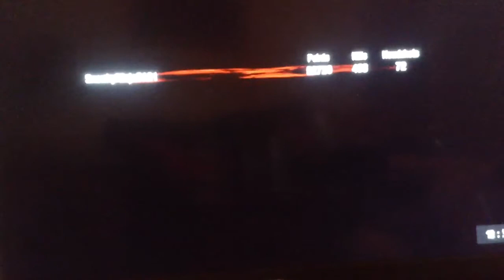Call of Duty Black Ops Zombies Kino der Toten part 4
Sup guys this is the last episode of my round 20 speed run on this map I think the next map will be der riese please LIKE, SUBSCRIBE and FOLLOW me on twitter @jammydodger 31